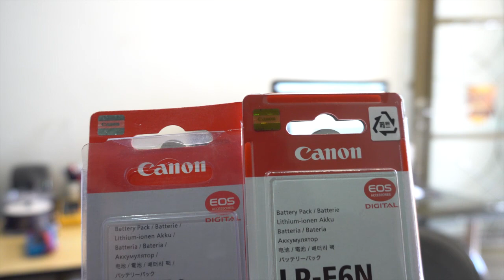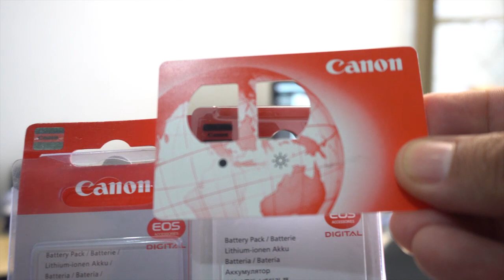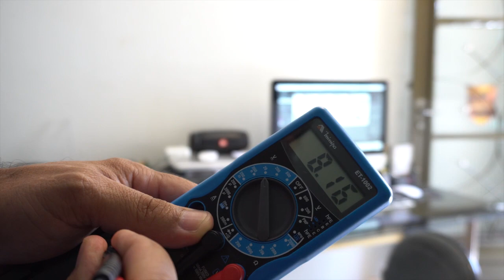Atenção! Tem Bateria Falsa no mercado!!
Vendas de baterias com preço abaixo do mercado tem assustado lojistas e compradores fieis das marcas de câmeras mais famosas.